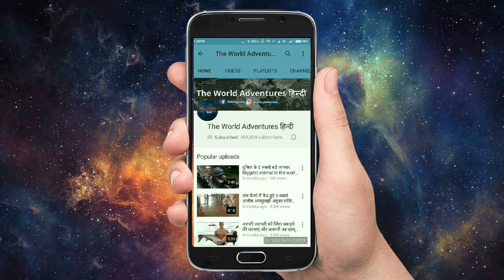5 सबसे चौकानेवाली चीजें समुद्र किनारें मिली Top 5 Strange Things Found On The Beach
We all like to walk along the ocean. but some time we saw something strange near beach.